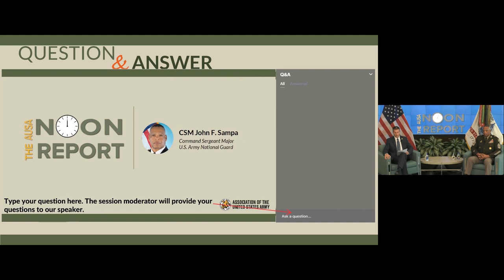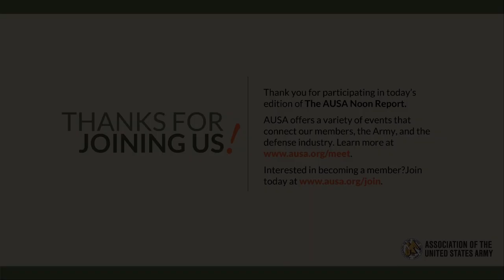AUSA's Noon Report - CSM John F. Sampa, Army National Guard - 12-2-2020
AUSA's Noon Report presents:

CSM John F. Sampa,
Command Sergeant Major, U.S. Army National Guard

Discussion:
- Army National Guard operations in 2020
- Recruitment and retention
- How the Army National Guard is planning for 2021

The AUSA Noon Report brings the popular Breakfast Series from our headquarters with the same quality content, essential topics and timely information you have come to expect from AUSA programs.